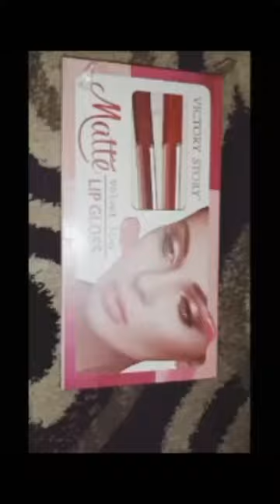# video# VICTORY STORY Matte velvet stay Lip GLOSS